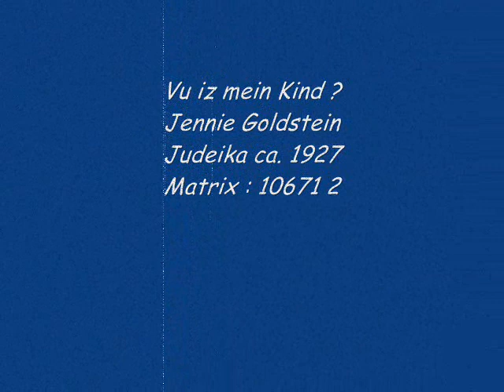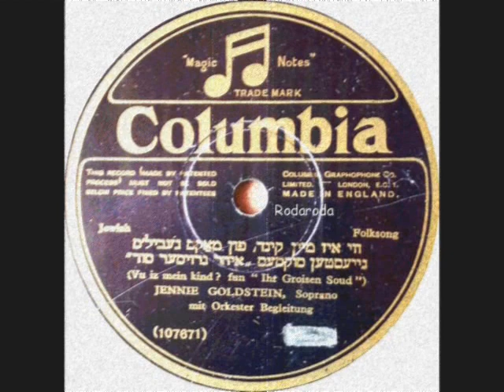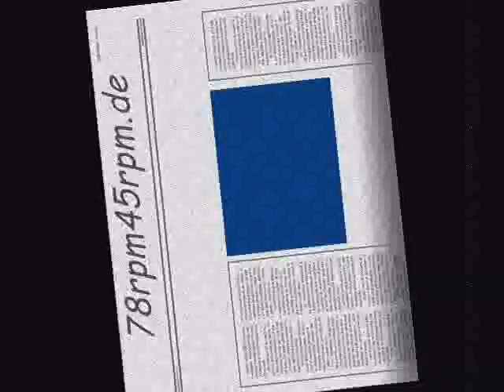Vu iz mein Kind Jennie Goldstein